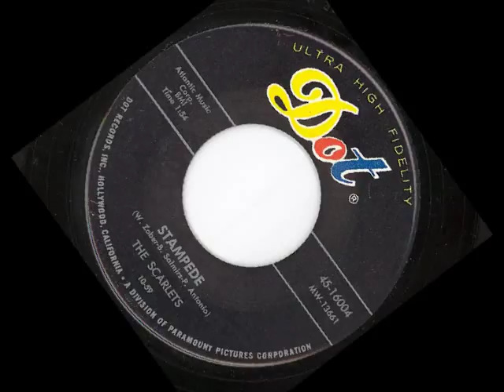The Scarlets - Stampede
1956 Cadillac SIxty Special